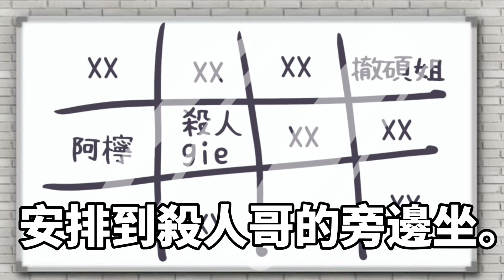在安親班發生的兩件奇聞軼事.. (上) || 阿檸 A-Ning